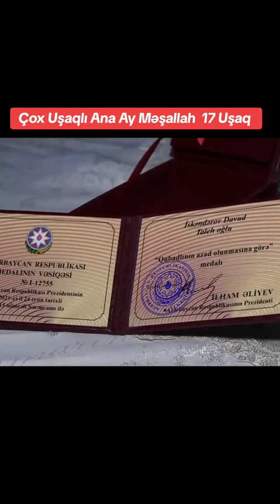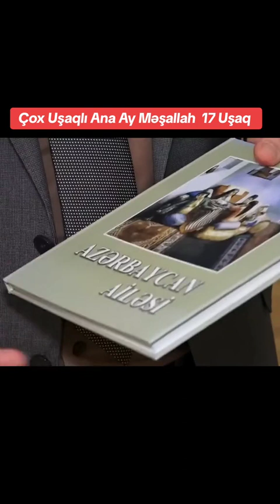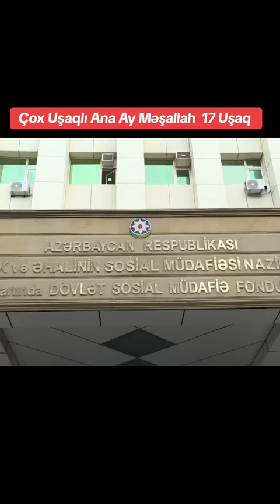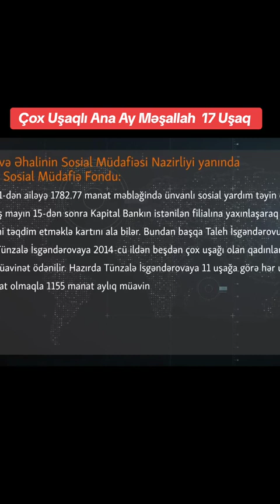Çox Uşaqlı Ana Ay Məşallah 17 Uşaq